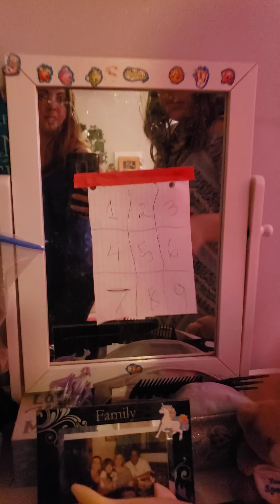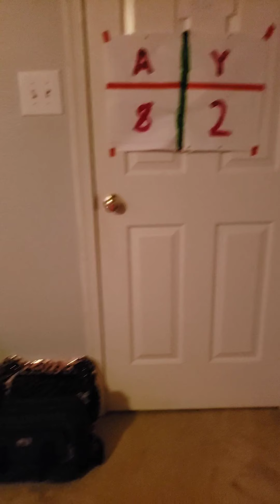April 13, 2020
Adrianna's "escape room"